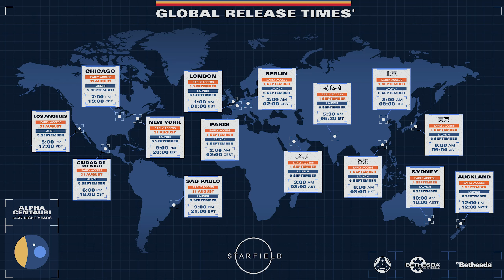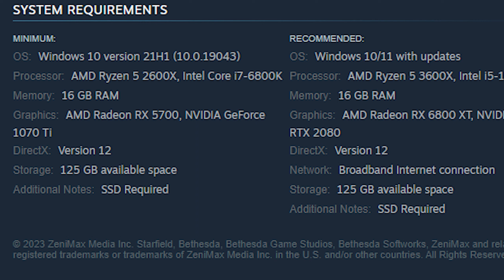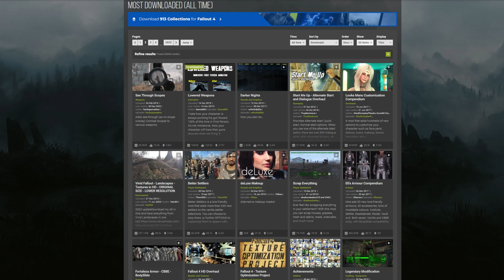Starfield Is Overrated and Is A Bad RPG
Games Included:
Starfield
Fallout 4
Red Dead Redemption 2
Witcher 3

Timestamps/Chapters:

00:00 - Introduction
01:22 - Issues On Launch
05:12 - These Will Likely Be Fixed
05:45 - Core Issue - It Pretends To Be An RPG
06:13 - Boring Start
07:20 - Main Story/Plot
08:56 - Quest Design
10:05 - MINOR SPOILERS
10:27 - END OF SPOILERS
10:30 - Companions
11:21 - Dialogue
11:38 - Completely Wasted Space Theme
13:05 - The Little Details
15:44 - Why It Isn’t Goated
17:12 - Not Unenjoyable, Just Mishandled
18:04 - Parallels to Fallout 4
18:47 - None Of This Was Surprising